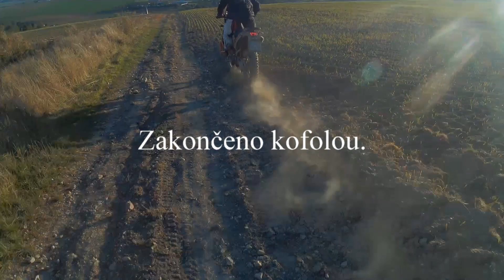Nedělní kochačka s KTM 950 & 990 Adventure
Nedělní relax v sedle.
Trasa dle mapy.cz (horské kolo)